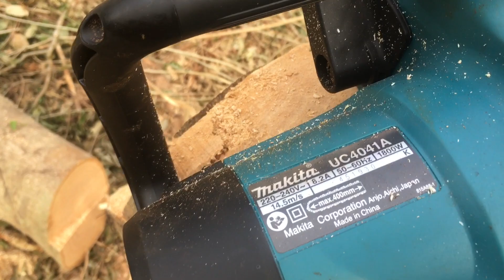test khả năng cưa của máy cưa xích makita điện uc4041A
quay video ít ít thôi kẻo mấy bạn lại chán 😅😅😅 . thử sức mạnh của cưa xích điện makita uc 4041A . lam dài 400 . tốc độ 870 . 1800w . các bác cưa để xích đừng căng quá . cảm nhận cắt ngọt . ít ổn hơn cưa xăng .và rẻ hơn cưa pin 1/2 . con này xài gia đình và nơi có sẳn nguồn điện thì tuyệt vời .